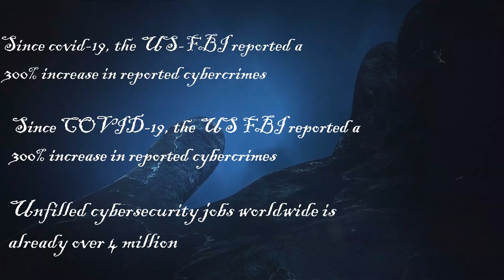Studying Cybersecurity in UK | University of Hertfordshire| Student Experience| Syllabus| Malayalam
Hi,
This video is based on my experience about studying MS in Cybersecurity.